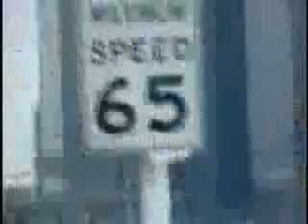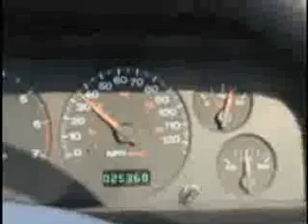airplane landing funny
a funny jeep advert where an airplane lands on top of a jeep on a highway.